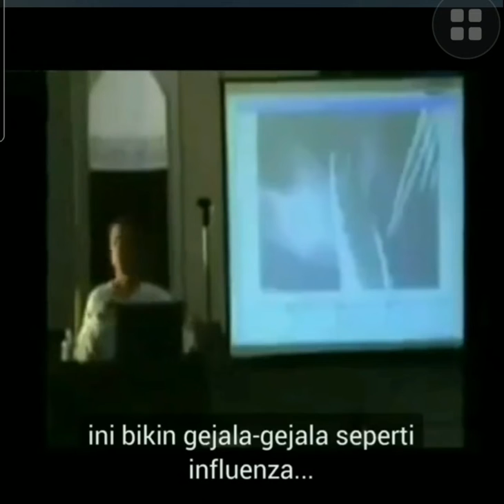[Daily Vlog random] Chemtrail